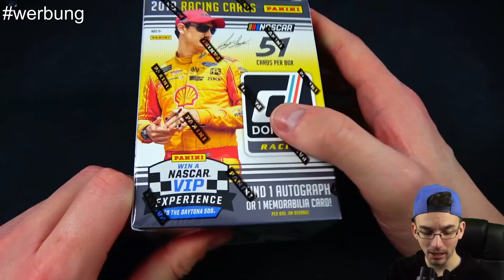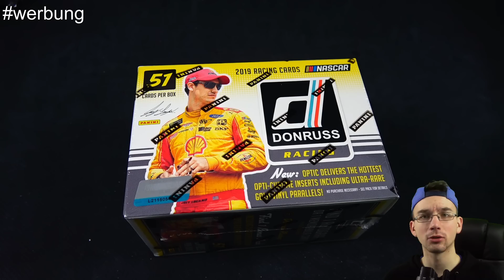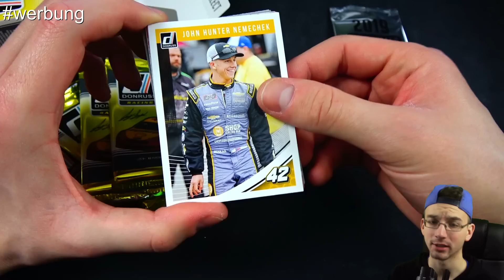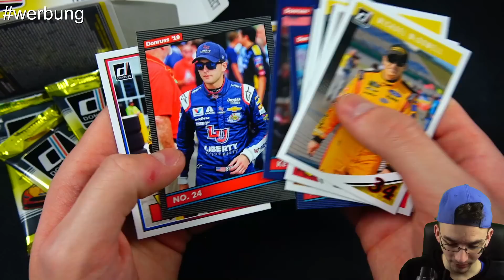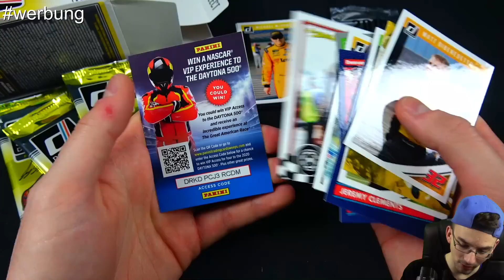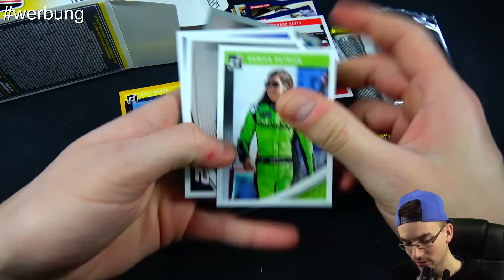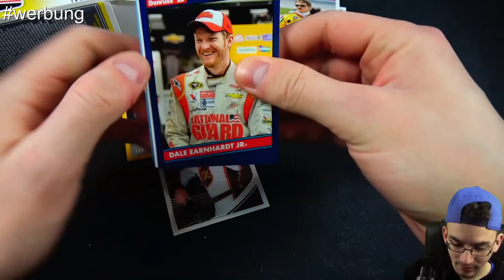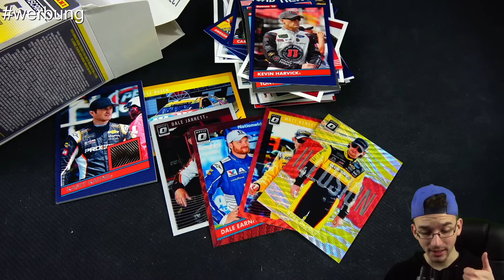Panini NASCAR 2019 Box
► Panini Nascar Donruss 2019 Premium Display Booster Unboxing PacksUnited Unboxing Opening ✘Panini Shop* ✘FIFA Mobile ✘Instagram: PacksUnited96

* werbung - Mir wurde die Box für das Video zur Verfügung gestellt, allerdings wurde das Video nicht bezahlt.

euer PacksUnited